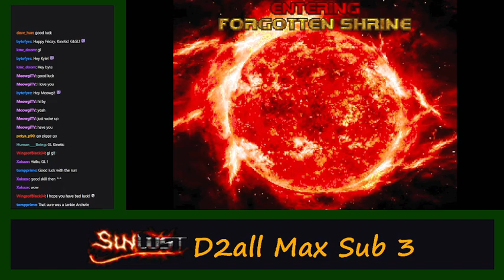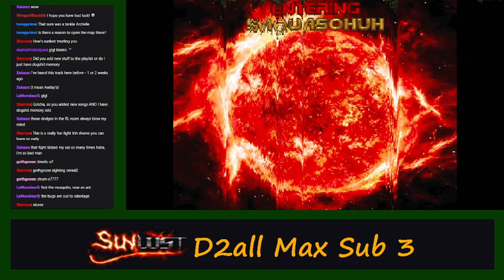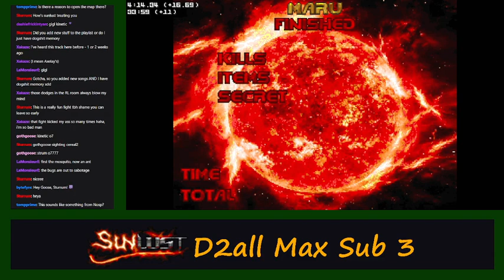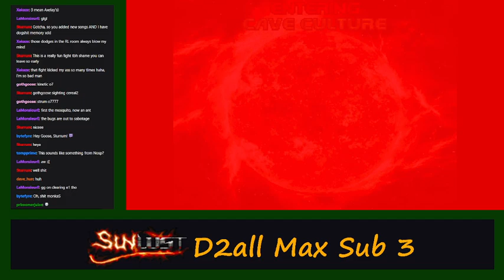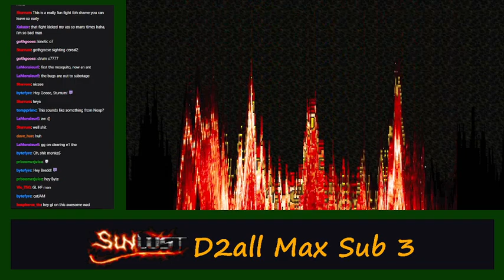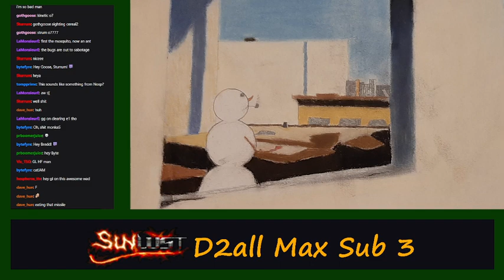[07/07/2023] Stream: Sunlust D2All Max Attempts #27 {1}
Storm wsa causing power outages, stream is broken up into 3 parts